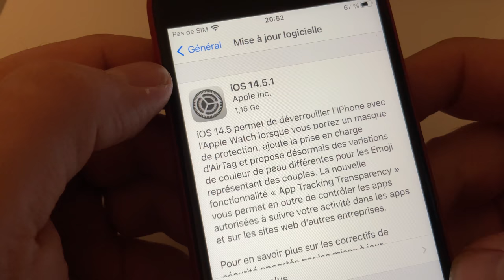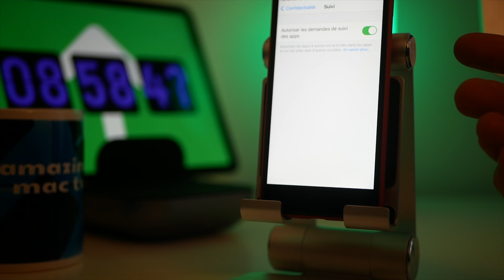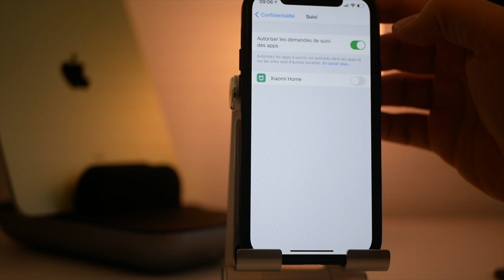iOS 14.5.1 est disponible ! Une mise à jour importante à faire rapidement !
Apple propose iOS 14..5.1 une mise à jour corrective important  à faire de toute urgence.
Une mise à jour pour iPhone et iPad.